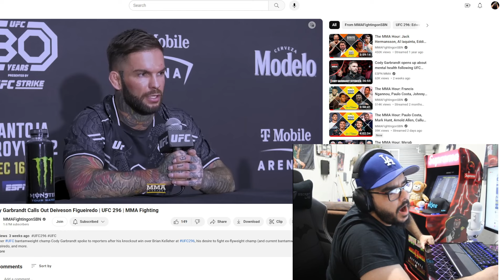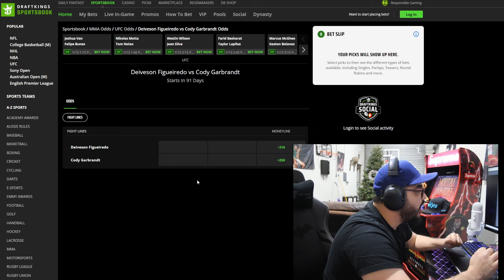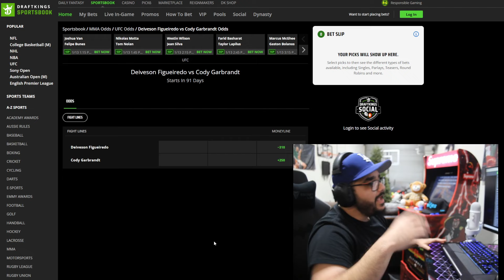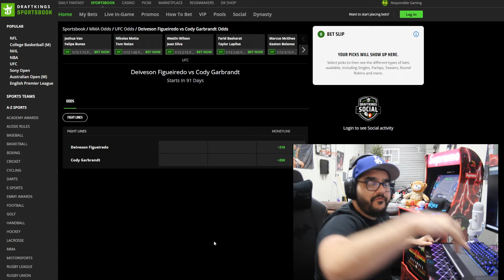UNDERDOG UPSET... Cody Garbrandt vs Deiveson Figueiredo UFC 300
Who Wins? Deiveson Figueiredo or Cody Garbrandt